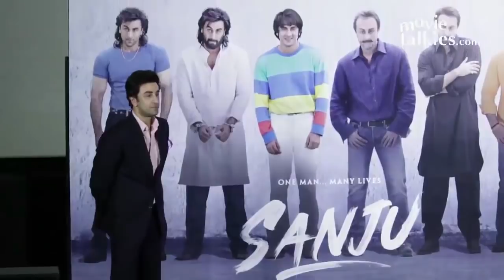Sanju Official Trailer Teaser Launch | Ranbir Kapoor As Sanjay Dutt | Ranbir kapoor Grand Entry